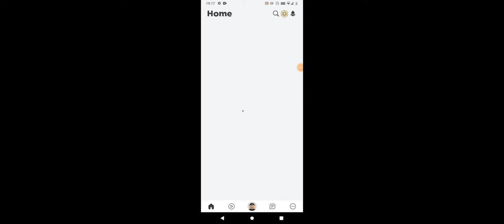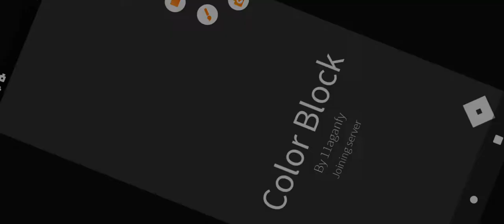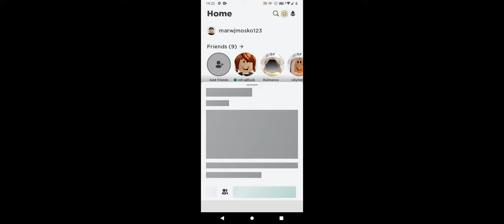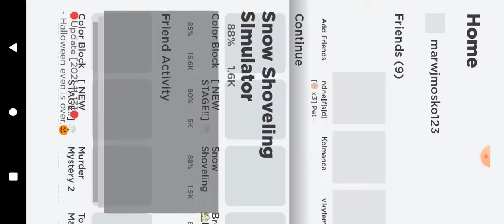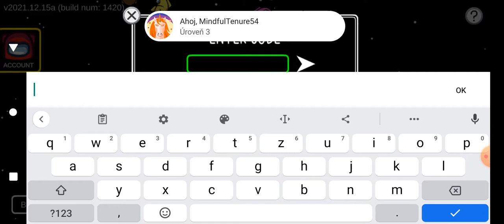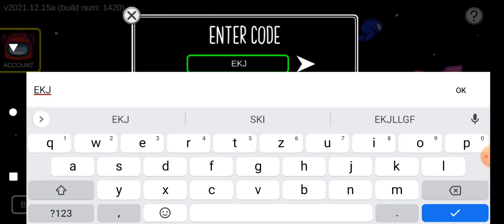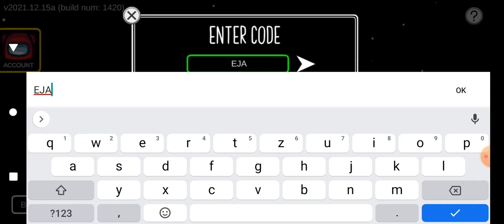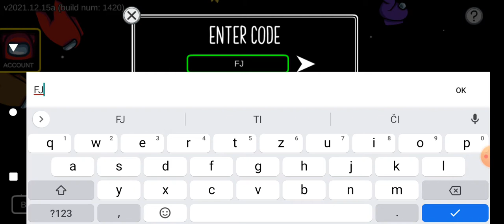20. prosince 2021